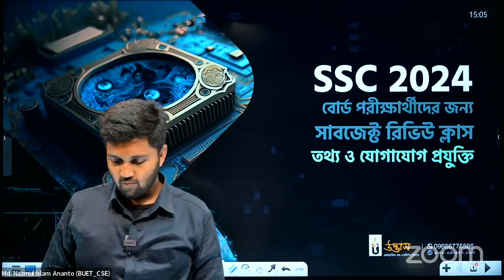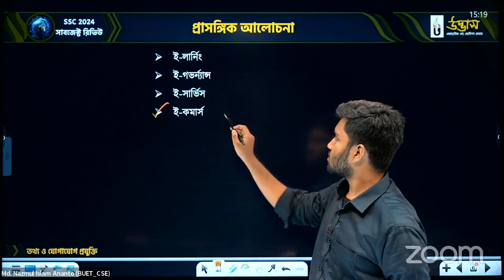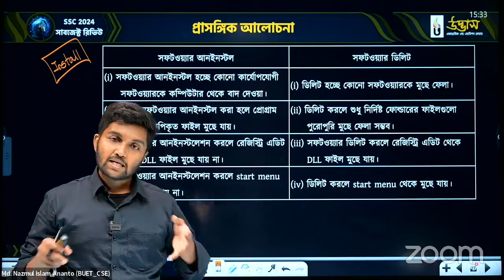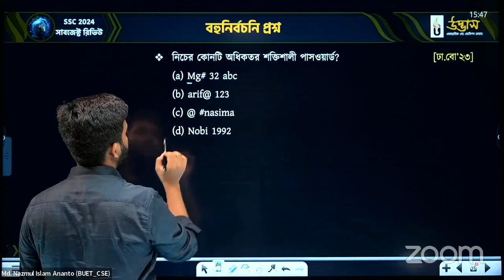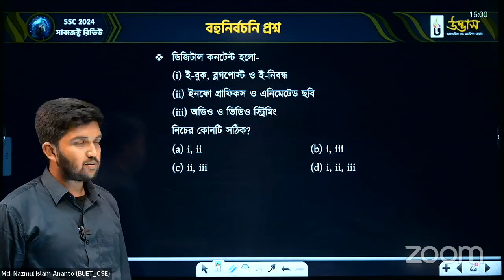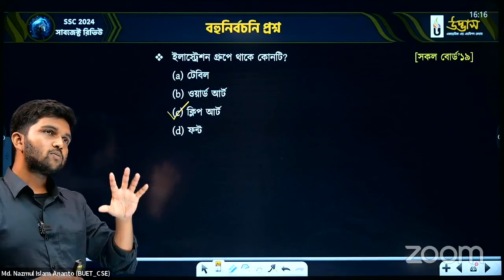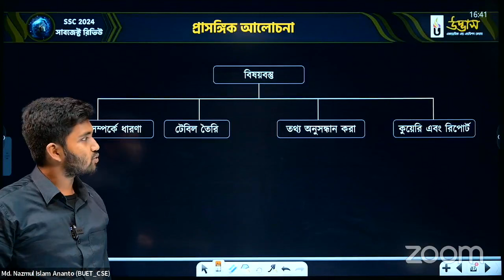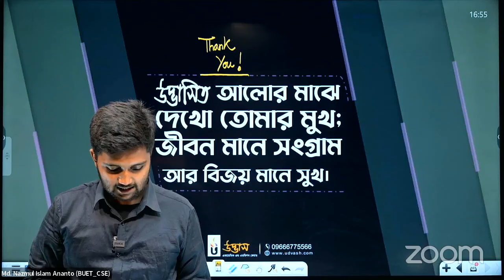"তথ্য ও যোগাযোগ প্রযুক্তি" সাবজেক্ট রিভিউ ক্লাস A to Z | ICT | SSC 2024 | Udvash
প্রিয় SSC 2024 পরীক্ষার্থী বন্ধুরা
এই সময়ে তোমাদের সার্বিক প্রস্তুতির মান এবং নিজের অবস্থান নির্ণয় করা খুব জরুরি। এই লক্ষ্যেই তোমাদের জন্য উদ্ভাস এর আজকের আয়োজন এই ''তথ্য ও যোগাযোগ প্রযুক্তি” সাবজেক্ট রিভিউ  ক্লাস'। আশাকরি ক্লাসটি করলে তোমার SSC এর ঘাটতি পূরণ ও বোর্ড পরীক্ষার প্রস্তুতিতে অন্যদের থেকে এগিয়ে রাখতে গুরুত্বপূর্ণ ভূমিকা পালন করবে। তাহলে চলো এখনই দেখে নেওয়া যাক ফ্রি ক্লাসটি ।